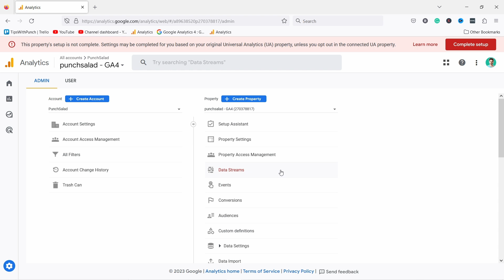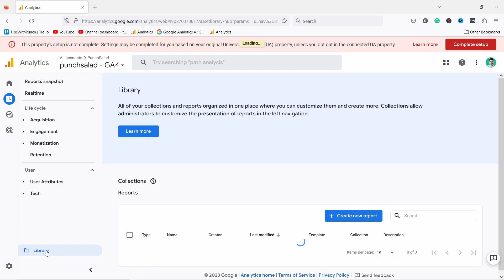Connect Google Search Console to Google Analytics 4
I’ll show you How to Connect Google Search Console to Google Analytics 4
So that you can see Search Console Data in GA4. And use it to analyze your data and gain insights from your web analytics.